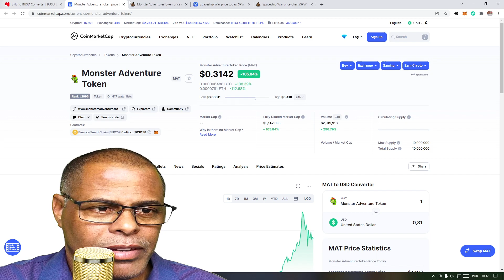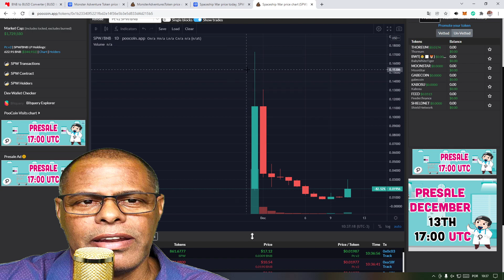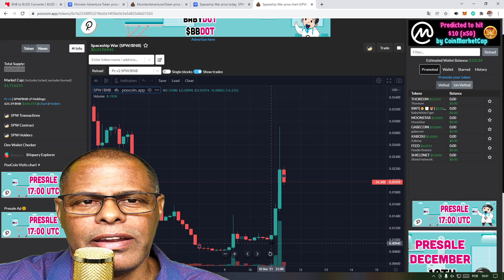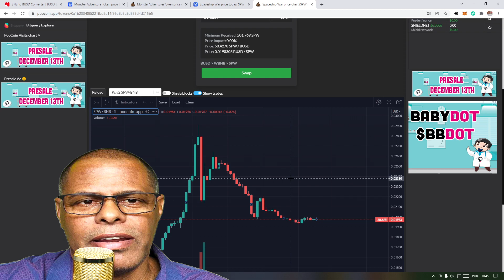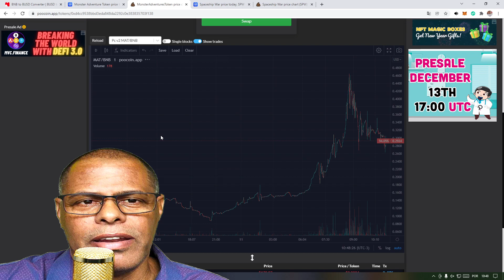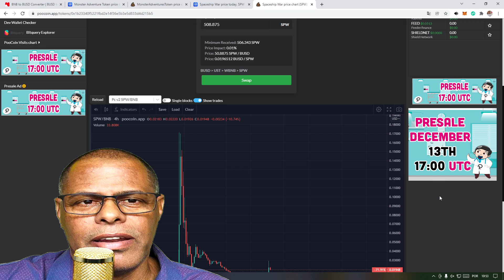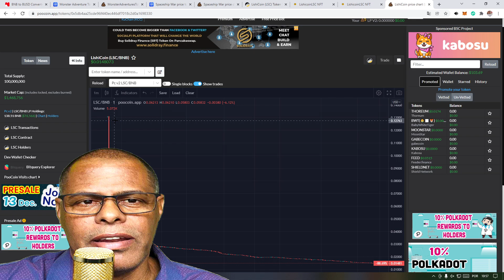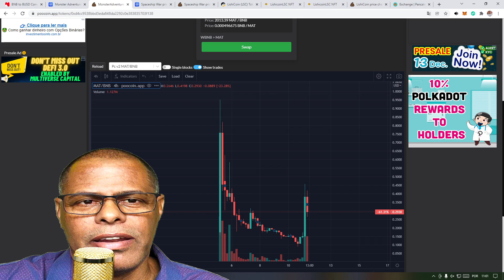Spaceship E Monster Adventure TOKEN EM TENDENCIA DA ALTA BSC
- Spaceship E Monster Adventure TOKEN EM TENDENCIA DA ALTA BSC TOKENS DA REDE BINANCE SMART CHAIN BEP20

Assuntos e Temas Principais:
1- Como comprar suas DEFI
2- Dicas e Sugestões de compras diárias com nomes links e dinâmica de compra
3- Como comprar como vender quando comprar quando Vender
4- Seja você mesmo o seu TRADER ( não deixe seu dinheiro na Mão de TERCEIROS )
5- Comece com pouco e cresça a cada DIA
6- Trader para não Traders ou seja ( Não e preciso ser estudado no assunto ou fazer varias analises gráficas para comprar ou vender ) claro que quanto mais conhecimento melhor
7- O que atrapalha são as analises gráficas você foca nisso e se perde
8- Quem não entende nada sobre mercado Cripto com minhas dicas já pode começar e ganhar dinheiro muito ou pouco so depende de você
9- Dicas, mini curso, teoria, sugestões de compra, respostas as suas duvidas, grupo no telegram tudo D’GRATIS sem custo algum
10- Vídeos diários de 1 a 4 vídeos tirando as suas duvidas sobre DEFI  Desde já agradeço o seu Apoio.

1º quem participar de nosso canal e estiver no grupo do telegram iremos doar D'GRATIS 1.000 tokens em sua metamask ou carteira descentralizada
2º Iremos trazer varias lives e parcerias para discutir os assuntos de DEFI e tokens do momento
3º Iremos Responder a todos os participantes do canal
5º Vantagem de ter o seu TOKEN na BSC, pode doar como forma de bonificação para quem comprar o seu produto ou serviço explico melhor no telegram
6º nunca esquecerei dos primeiros apoiadores do canal pois terão benefícios extras
7º trazer assuntos sobre o que mais querem saber no momento
8º muitas outras novidades que viram neste canal informativo

Perguntas e respostas via comentários aqui no canal ou via Grupo telegram acima.